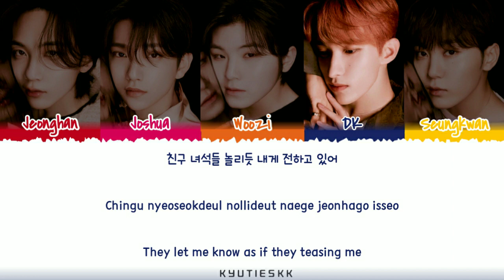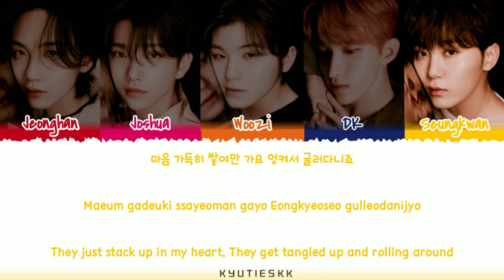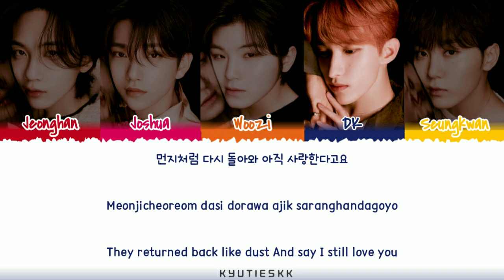SEVENTEEN (Vocal Team) - ‘DUST’ (먼지) Lyrics [Color Coded_Han_Rom_Eng]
By : KYUTIESKK

Artist : Seventeen (세븐틴) Vocal Team
Color Coded Lyrics
Song : ‘DUST’
Album : FML
Realse Song Date : (04/25/23)
Entertainment : Pledis Entertainment
Translators : Genius

(Tracklist)
1. F*ck My Life
2. 손오공 (Super)
3. Fire
4. I Don't Understand But I Luv U
5. 먼지 (Dust)
6. April Shower